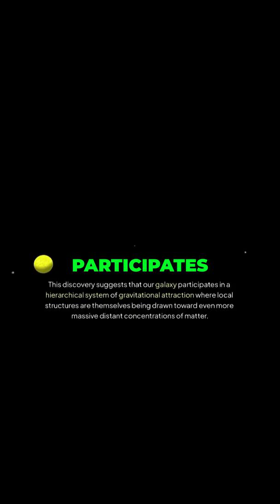The Shapley Supercluster's Hidden Power! 🌌